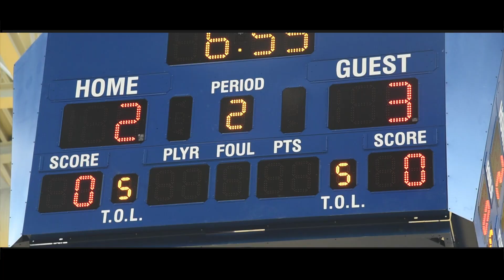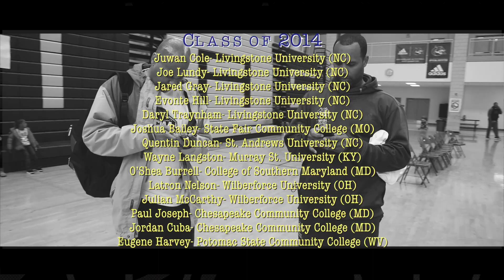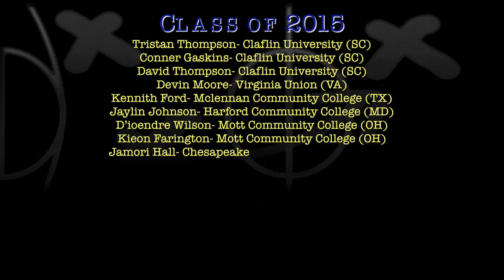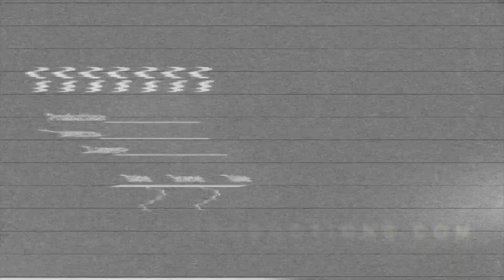Startin'5 Mini Documentary "Are You Under the Radar?"